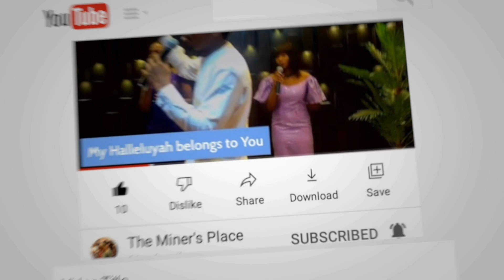The Anointing// Maximising the anointing of God on your life// Pst Laide Odusote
What is The anointing and what do I do with it? This message is your answer.